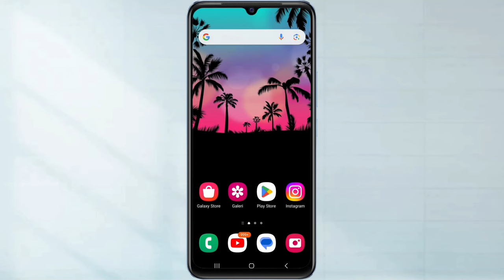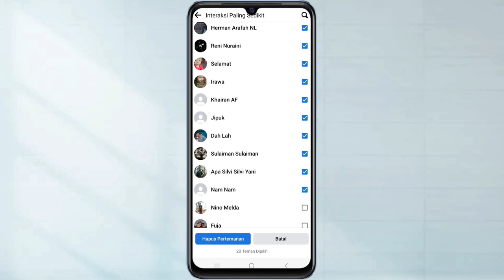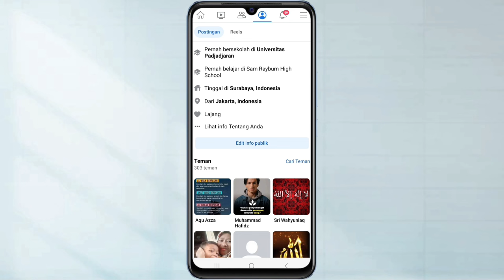Cara Menghapus Pertemanan di Facebook Dengan Cepat Tanpa Aplikasi Tambahan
Hallo teman teman semua sahabat hafid media tv berikut ini saya akan bagikan yaitu, Cara menghapus pertemanan di Facebook dengan cepat tanpa aplikasi tambahan

Nah bagi kalian yang ingin menghapus semua pertemanan di Facebook dengan cepat. Atau kalian ingin menghapus beberapa teman saja di Facebook dengan cepat. Nah untuk cara menghapus teman di Facebook dengan cepat tanpa aplikasi kalian bisa simak video berikut ini sampai selesai

Semoga Bermanfaat!!